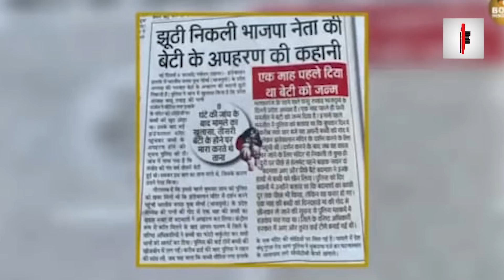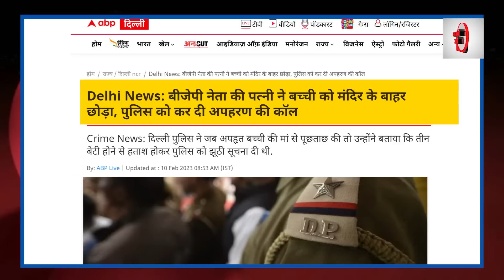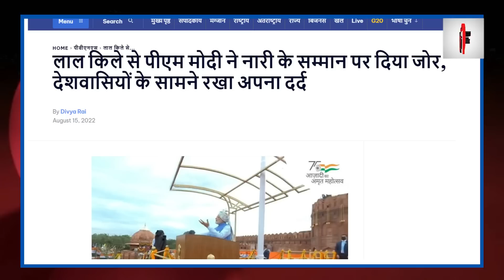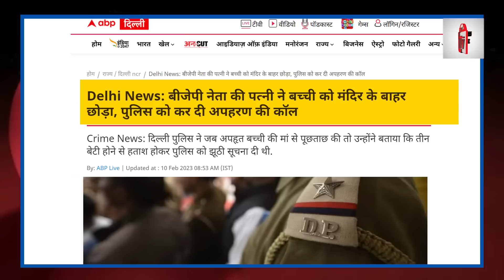40 दिन की बेटी को मंदिर में फेंकने वाला भाजपाई निकला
40 दिन की बेटी को मंदिर में फेंकने वाला भाजपाई निकला